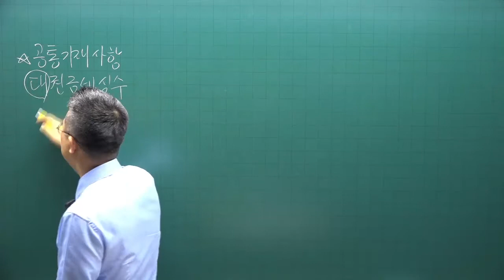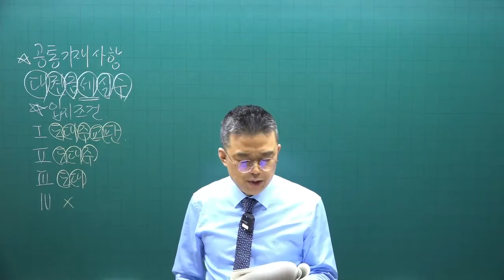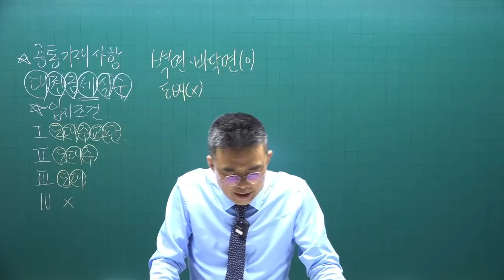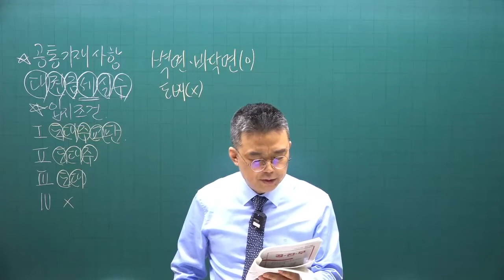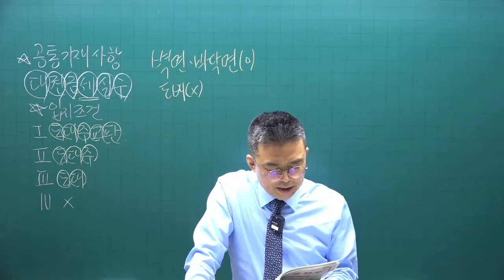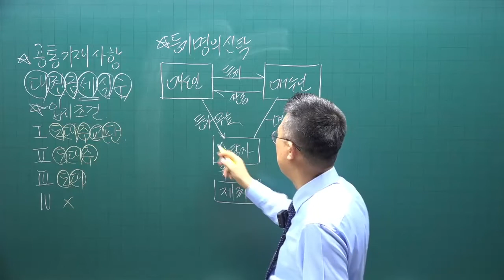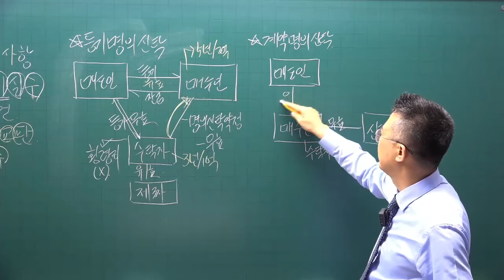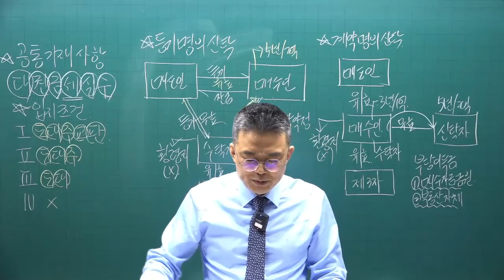[공전무] 2022년 공인중개사 중개사법 이론특강 13강